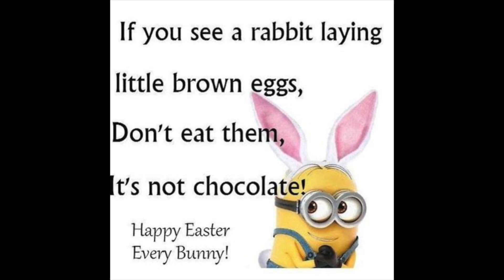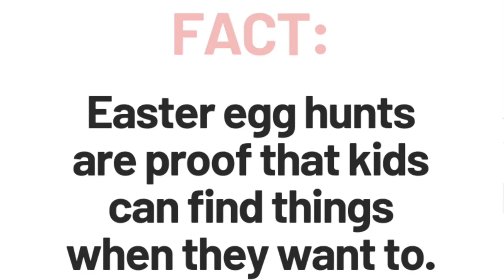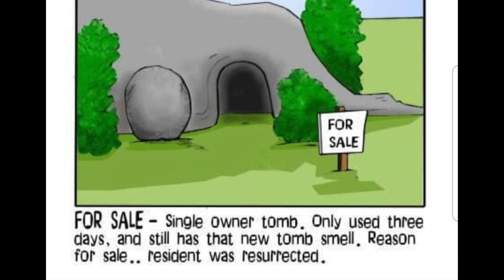Todays Funny Memes - Happy easter memes (Easter 2021)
Easter 2021 will be observed on Sunday, April 4! Easter, also called Pascha or Resurrection Sunday, is a Christian festival and holiday commemorating the resurrection of Jesus from the dead, described in the New Testament as having occurred on the third day after his burial following his crucifixion by the Romans at Calvary c. 30 AD.

Enjoy the show buddies.